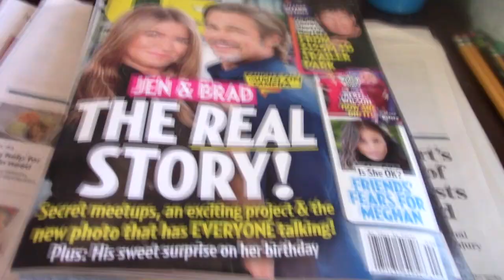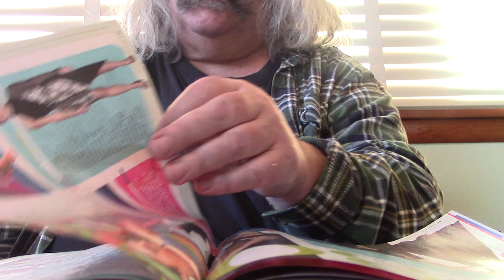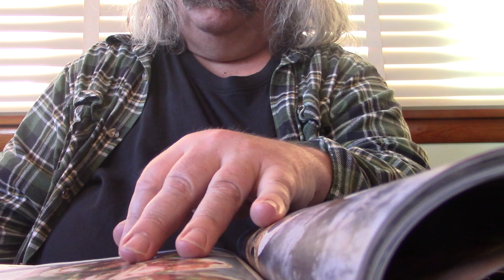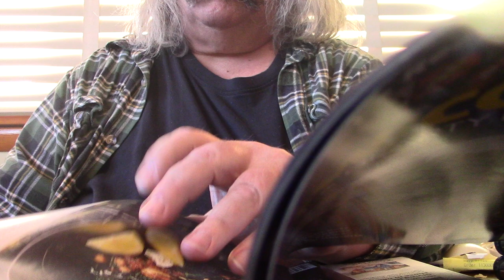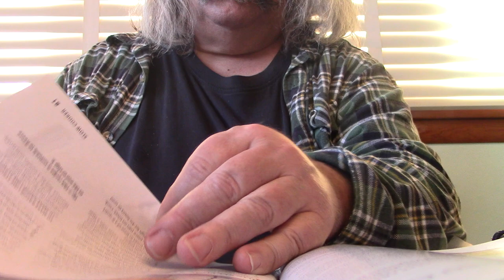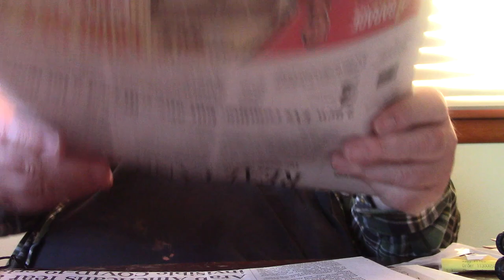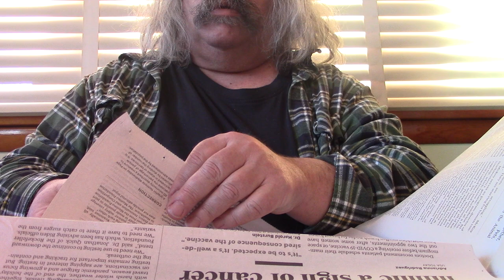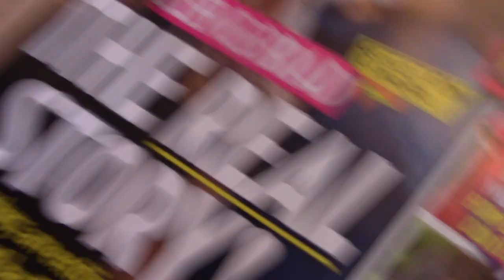ASMR Page Turning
Doing A Request For Another Page Turning And Giving Out A Few Shout Outs

Timothy Birmingham
P.O.Box 1225